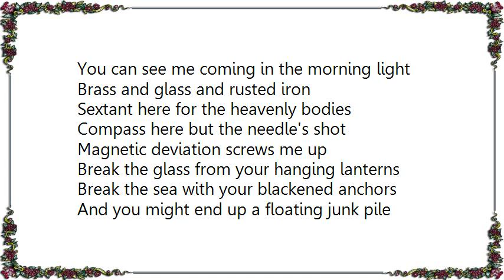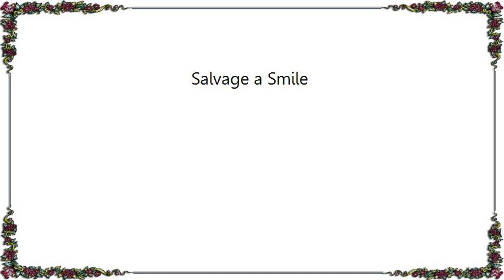Laura Veirs - Salvage a Smile Lyrics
[Lyrics Laura Veirs - Salvage a Smile]
Dead eye from the wood of life
Hold the ropes and the rigging lines
Red-eye A.M. Here I lie
Shipwreck passing underneath
What of the sailor and her spinning wheel?
What was she thinking being
Swallowed by the water whole?

Red on the left, green on the right
You can see me coming in the morning light
Brass and glass and rusted iron
Sextant here for the heavenly bodies
Compass here but the needle's shot
Magnetic deviation screws me up

Break the glass from your hanging lanterns
Break the sea with your blackened anchors
And you might end up a floating junk pile
But you can always scramble to salvage a smile